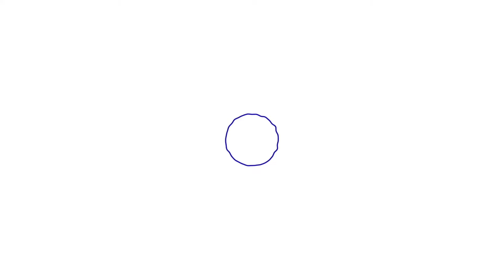Stop Motion "Campanya Donació de Sang 2022"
Aquest és un dels anuncis de la Campanya de Donació de Sang del 2022 realitzat per l’alumnat de sisè de l’escola.